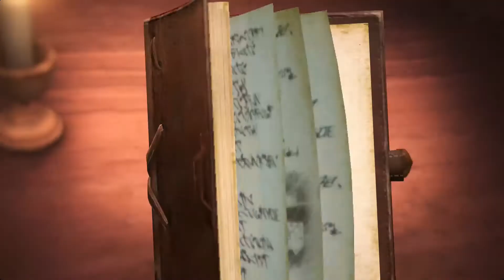Adult Erwin Gameplay - Attack on Titan 2 - Final Battle Character Gameplay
In this character episode, we're using Erwin Smith :)
RIP to the best scout commander